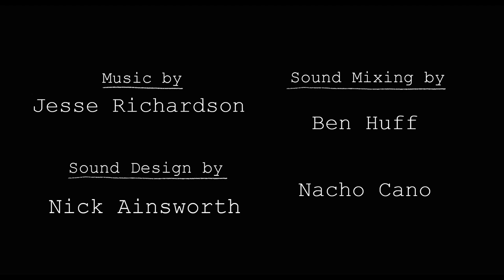Cartoon about life lessons- The Cook (Short Film)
A story about a harsh competition that happens in a pastry school.
I have always been a competitive kid that grew up in a competitive society. Throughout my life, I wanted to be the best one among my classmates. This film is especially based on my experience when I had to prepare for years to get into a really good art school in South Korea. Sometimes I did really well, and I tended to become arrogant. But I have met really sincere friends who made me humble and think about the value of friendships and empathy. There’s always harsh competitions everywhere in the world and I wanted to talk about it, and think about what is really important.
Thanks to Jesse Richardson for the awesome score,
Nick Ainsworth for the wonderful sound design,
and Jackie, and Sandee for voice acting!